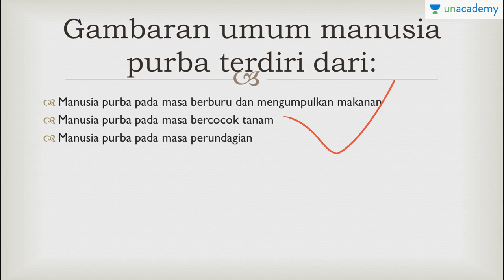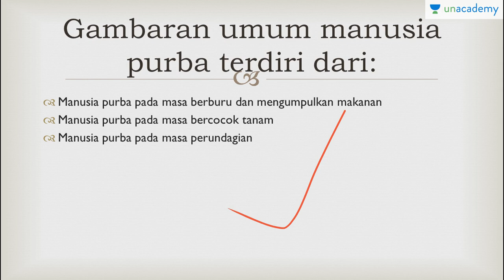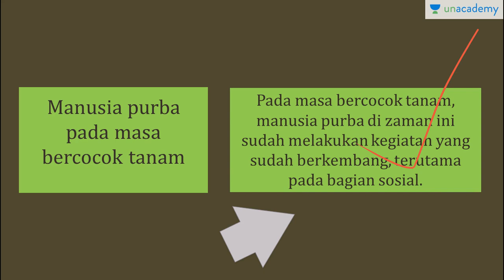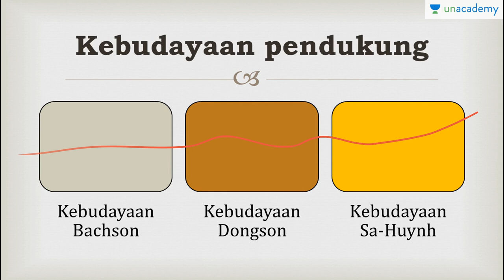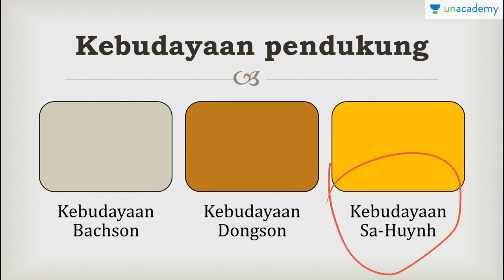Gambaran umum manusia Purba di Indonesia (Sejarah - SBMPTN, UN, SMA)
Menjelaskan Gambaran umum kehidupan awal manusia purba di Indonesia.